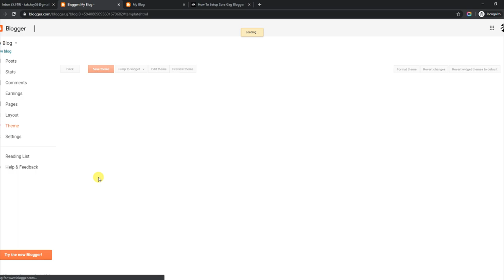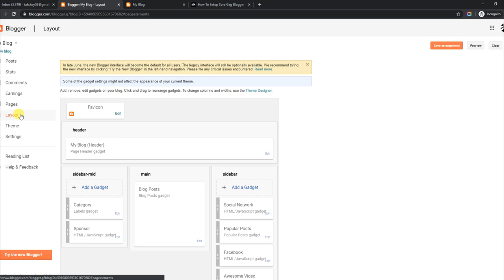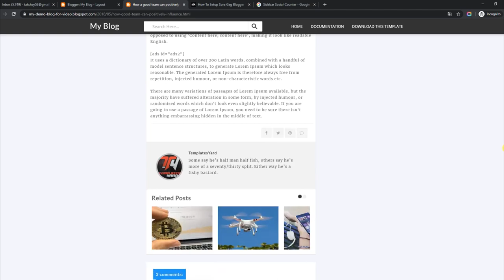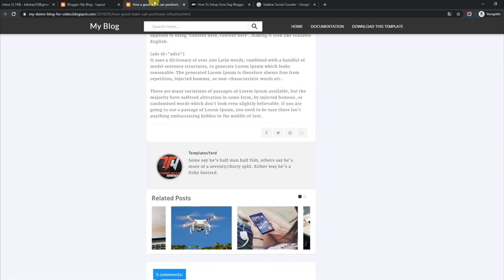How To Setup Sora Gag Blogger Template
Sora Gag Blogger Template is a three column simple meme sharing blog theme with classy features and up to the mark design elements.